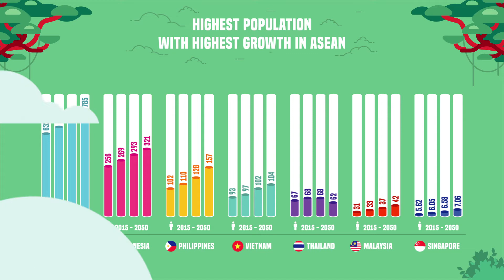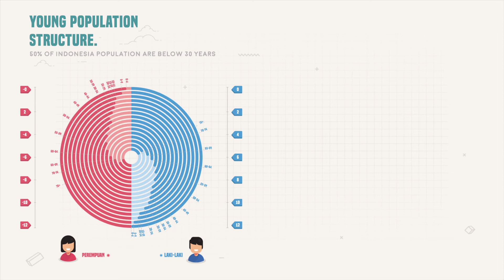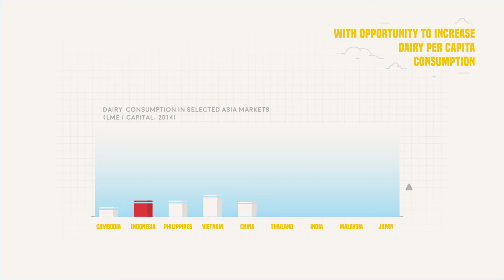Giraffic Portfolio | Arla Infographic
Giraffic developing Motion Infographic for Arla to show information about south east asia and indonesia market.